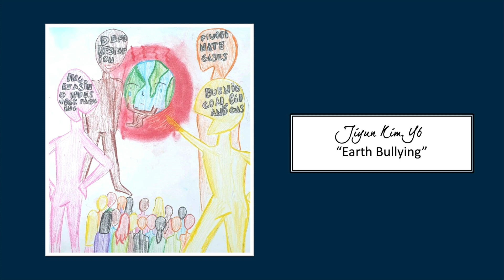Global Campus Visual Arts Competition